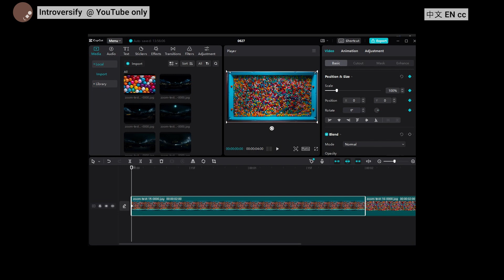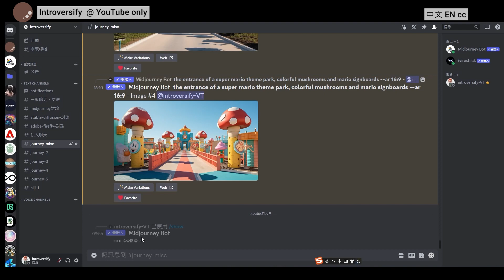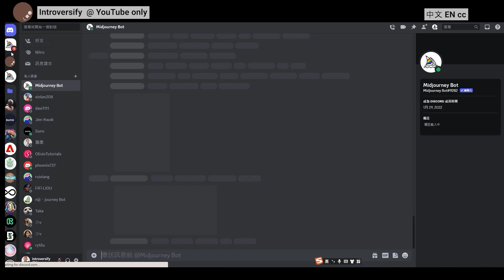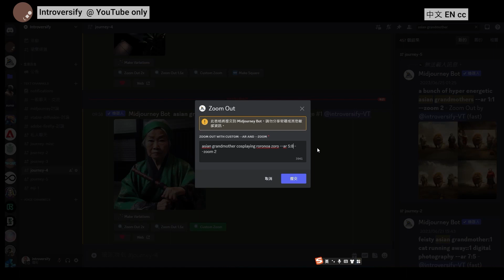(中英文字幕) Midjourney V5.2 - 4個實用Zoom Out相關技巧 | AI繪圖中文教學 Introversify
我的Discord伺服器，歡迎一起來交流，有問題也可在這裡提出~

00:00 開場 Opening
00:57 玩轉場景 Prompting Differently
01:44 無限拓展 Infinite Zoom
03:17 玩轉舊圖像 Zooming Older Creations